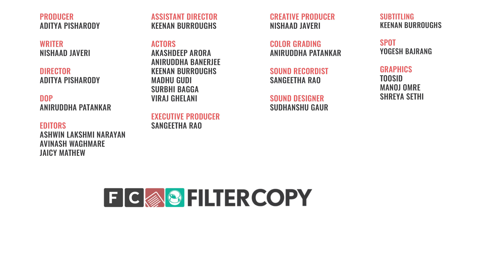FilterCopy | Thoughts You Have When You Party Too Hard | Ft. Akash Deep, Banerjee, Madhu, Surbhi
REGRET. GUILT. ANGER.

These are just some of the things you feel the morning after you have partied hard. All the drinks, shots and pegs on the rocks that you loved having the night before feel like your worst enemies in the morning. Also, let us know of any other thoughts that we may have missed out in the comments below.

Happy 2018!

CREDITS

PRODUCER
ADITYA PISHARODY

CREATIVE PRODUCER
NISHAAD JAVERI

DIRECTOR
ADITYA PISHARODY

ASSISTANT DIRECTOR
KEENAN BURROUGHS

WRITER
NISHAAD JAVERI

DOP
ANIRUDDHA PATANKAR

AKASHDEEP ARORA
ANIRUDDHA BANERJEE
KEENAN BURROUGHS
MADHU GUDI
SURBHI BAGGA
VIRAJ GHELANI

EXECUTIVE PRODUCER
SANGEETHA RAO

EDITOR
ASHWIN LAKSHMI NARAYAN
AVINASH WAGHMARE
JAICY MATHEW

COLOR GRADING
ANIRUDDHA PATANKAR

SOUND RECORDIST
SANGEETHA RAO

SOUND DESIGN
SUDHANSHU GAUR

SUBTITLING
KEENAN BURROUGHS

GRAPHICS
SIDHANT GANDHI
MANOJ OMRE
SHREYA SETHI

SPOT
YOGESH BAJRANG